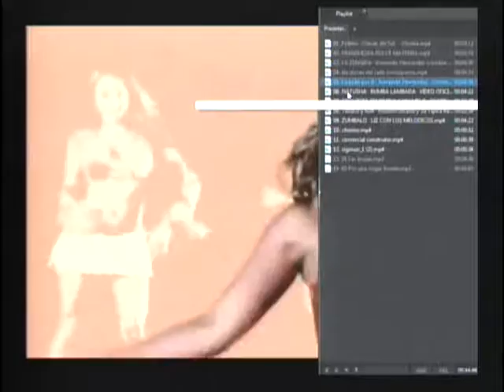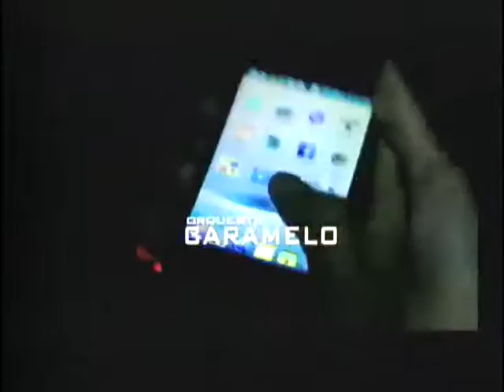SHOW DEL CHARRO - DESPEDIDA COLOMBIANA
El Show del Charro de Yumbo presenta la despedida especial del charro de parte del programa por su consecuente partida a vivir el sueño americano, su biografia, temas musicales, entre otros y como invitado de honor tenemos a "Rayo King", un artista clásico de nuestro programa que interpreta uno de sus más grandes exitos, contando con el apoyo y la posterior interpretación de uno de los temas del Charro de Yumbo.
PD: No se intentan infringir derechos de autor del artista al que se le hace
homenaje.

Informes: 3762649, 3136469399 y 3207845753

No se intentan infringir derechos de autor del artista al que se le hace
homenaje